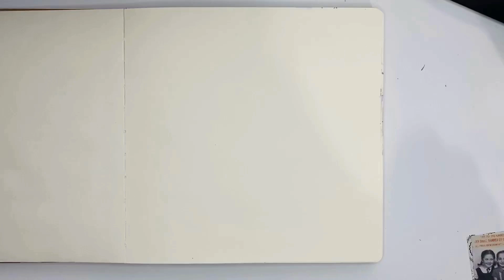Polski YouTube HOP - Art Journal 2024 - Monika Huculak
Zapraszamy do wspólnej zabawy, jaką jest POLSKI YouTube HOP. Poznaj nowe kanały na YouTube, ciekawe techniki koleżanek, nowe produkty, sposoby na piękne prace...
Mamy nadzieję, że każdy z was znajdzie w naszych filmach coś ciekawego dla siebie...
Aby wziąć udział w losowaniu wspaniałych nagród niespodzianek, należy:
- obejrzeć każdy tutorial przygotowany przez organizatorki HOPA, które biorą udział w edycji. Linki do filmów znajdziesz pod każdym tutorialem w opisie.
- skomentować każdy z filmów. Napisz co o nim myślisz, podziel się z nami swoją opinią, czego ciekawego się dowiedziałaś/dowiedziałeś... co się najbardziej zainteresowało.
Czekamy na Twoje komentarze, będzie nam bardzo miło gościć Cię na naszych kanałach na YT.

YOUTUBE HOP startuje 1 lipca 2024 o godzinie 10:00, kończy się 21 lipca. Wyniki zostaną ogłoszone 31 lipca na tablicach autorek tutoriali na FB oraz stronie Polskiego YT Hopa na Facebooku.
Mamy nadzieję, że będzie to dobry początek niesamowitej, wspólnej przygody z Art Journalem.
Dziękujemy za uwagę i pozdrawiamy 🙂